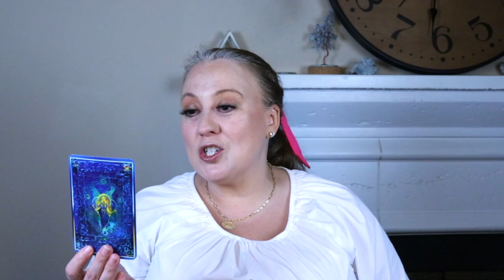ANGEL MESSAGE JULY 25, 2023 | GREAT NEWS!